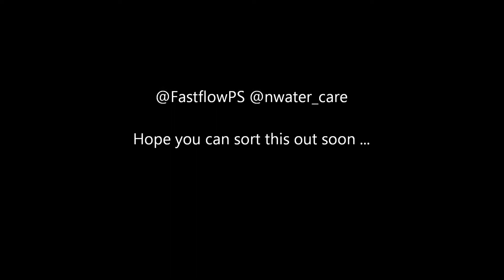Road Markings on B6317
This is the state of the B6317 after FastFlow and Northumbria Water finished replacing the pipes. Sadly the Statutory Requirement is to only replace road markings that were disturbed, which means you can have 1/2 letters, partial boxes and the like.

I hope they will go above and beyond this and come back soon to make the markings safe, consistent and remove the 'JSP'. Can you spot the couple of complete 'SLOW' markings that I complained about individually that got fixed ?